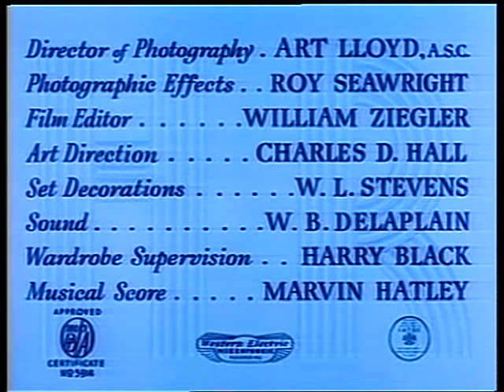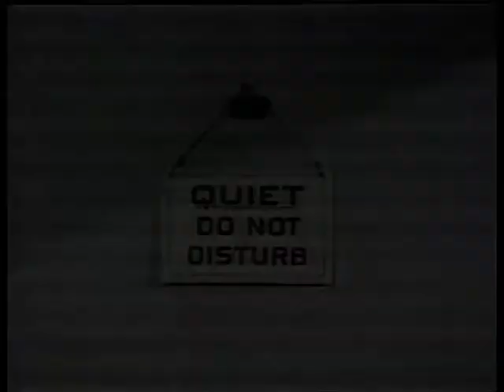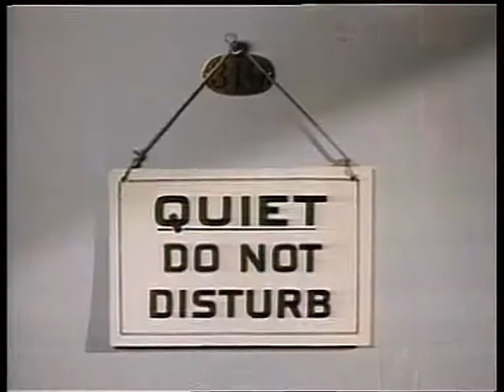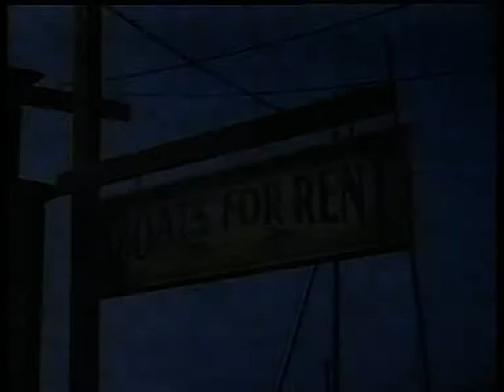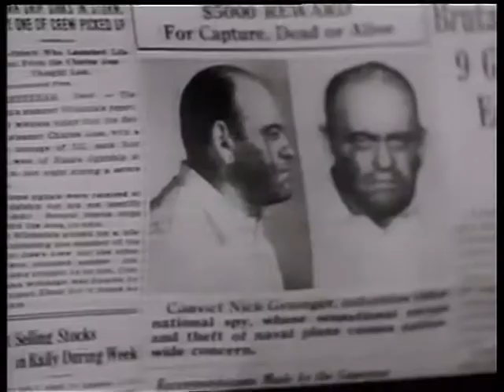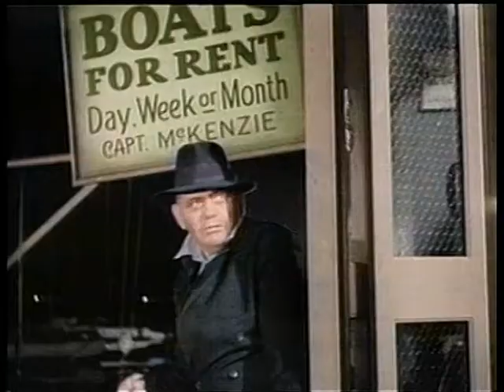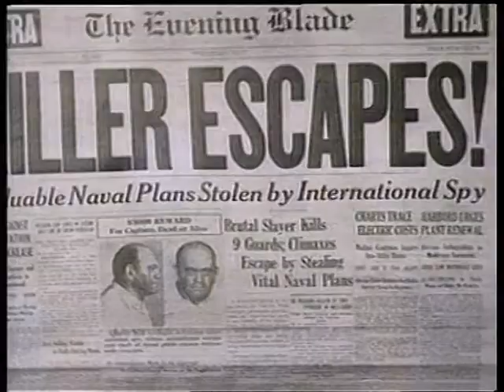SAPS AT SEA